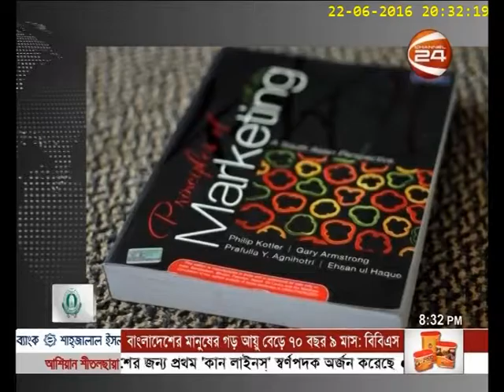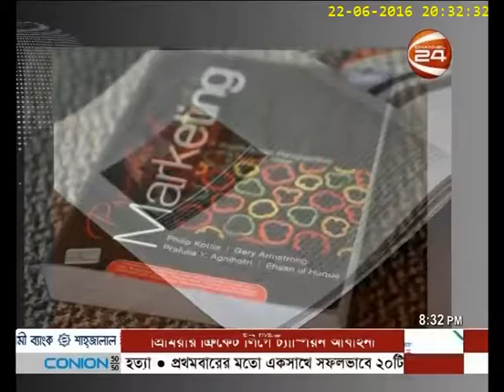TOWARDS GROWTH SYED ALAMGIR ACI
Regular business talk show of Channel 24, on aired on 22nd June 2016 at 8.30pm. Video Title

 Report:
Faruk Mehedy

Studio:
Channel 24

Copyright: Channel24

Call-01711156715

:::::::::::::::::::::::::::::::::::::::::::::::THE END:::::::::::::::::::::::::::::::::::::::::::::